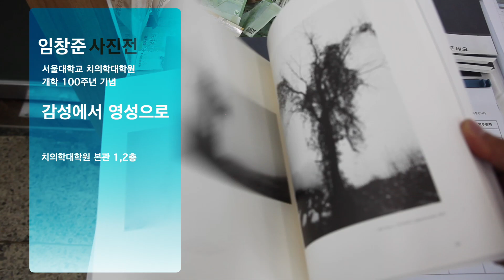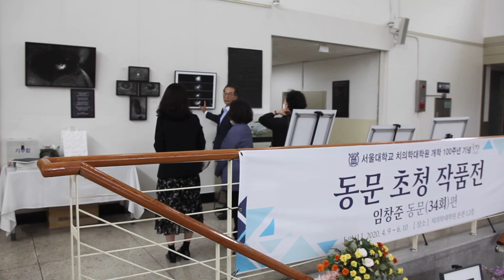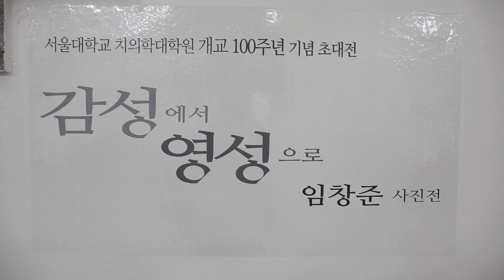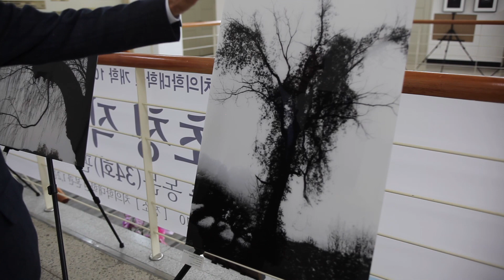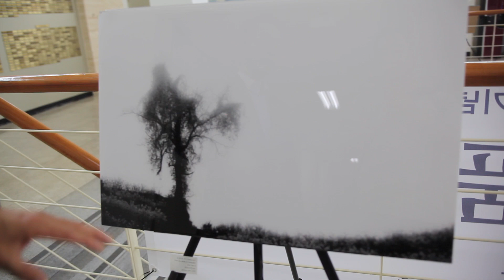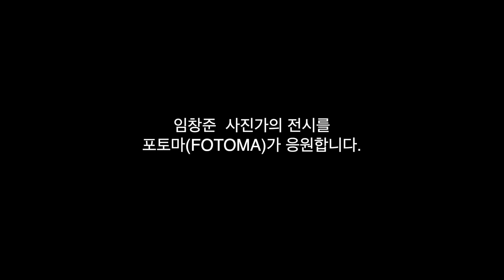서울대학교 치의학대학원 개학 100주년 기념 임창준 사진전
서울대학교 치의학대학원 본관에서 전시중인 감성에서 영성으로 임창준 사진전